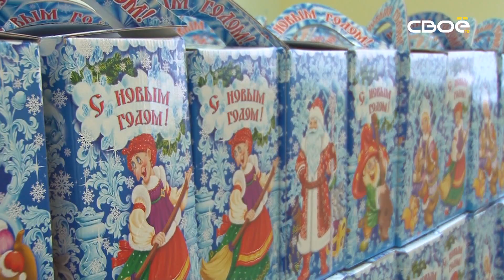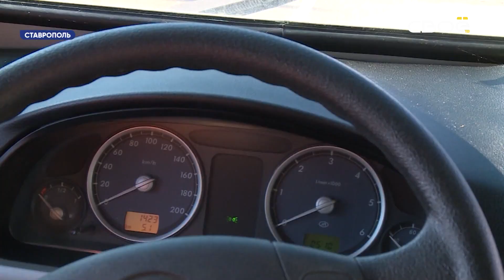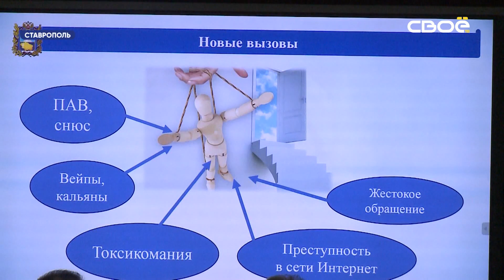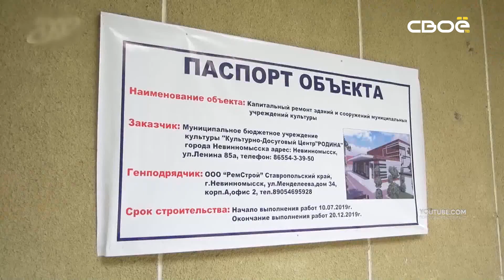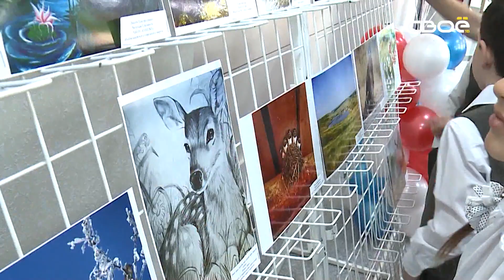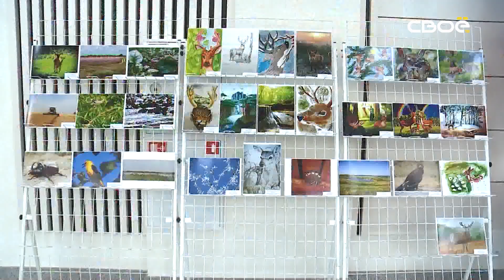Новости Ставропольского края. Своё ТВ. Выпуск от 11.12.2019, 19:30